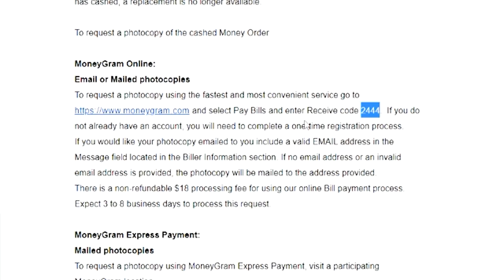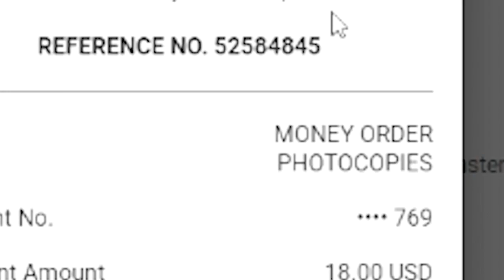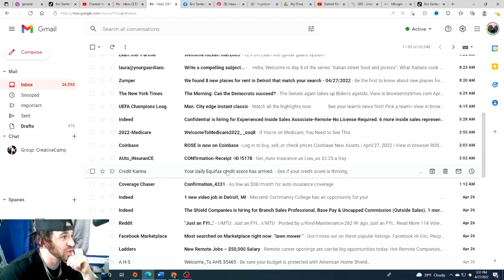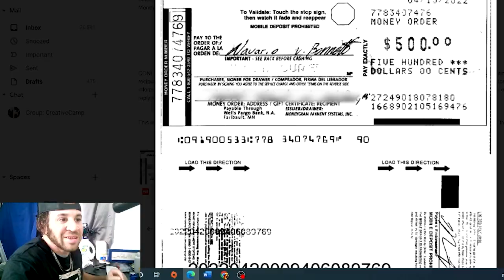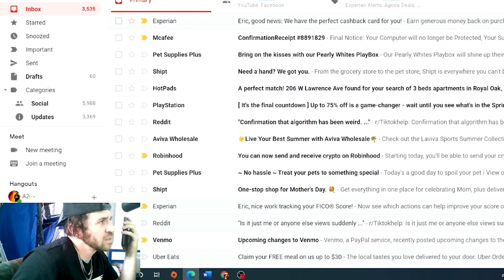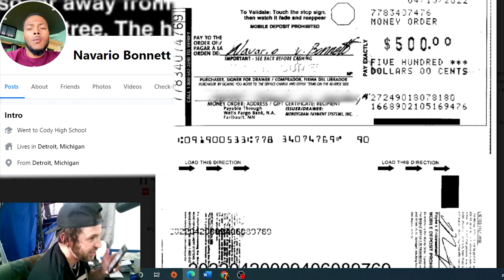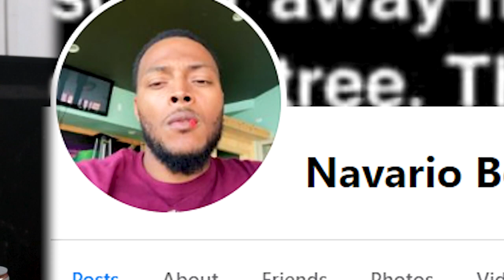How to FIND OUT WHO STOLE Your Money Order!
find out who stole them in the next video

Logan Paul Addresses Crypto Scam Allegations | Asmongold Reacts

MUST SETUP BANK ACCOUNT AND SEND 5$ TO ANYONE FOR IT TO WORK.

USE CODE A2Iyoutube IN THE ITEM SHOP ON FORTNITE!!

download the fetch APP, and start earning money yourself AND USE CODE P141QC